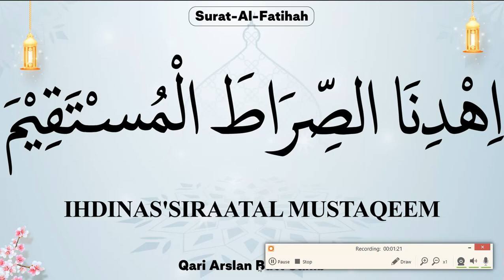EP#05. Learn Quran Surah Al Fatiha Word by Word with Easy Tajweed {Al Fatiha Surah} Qari Arslan Butt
ٱهْدِنَا ٱلصِّرَٰطَ ٱلْمُسْتَقِيمَ